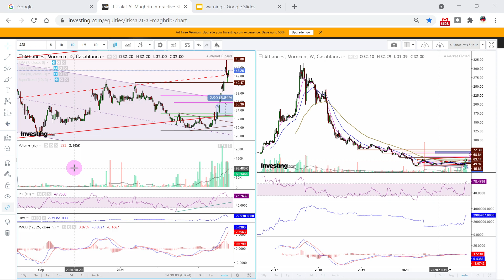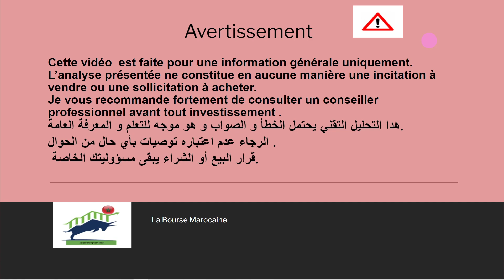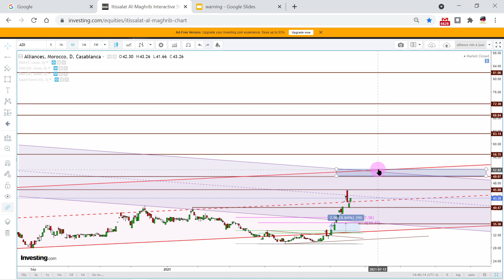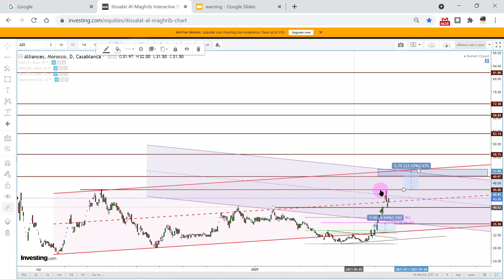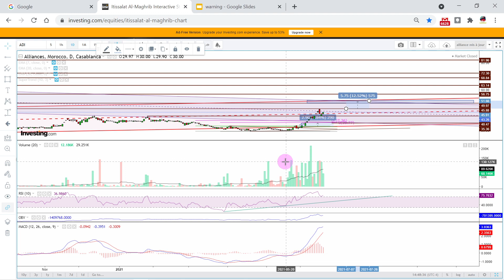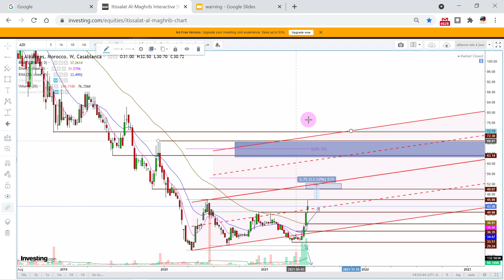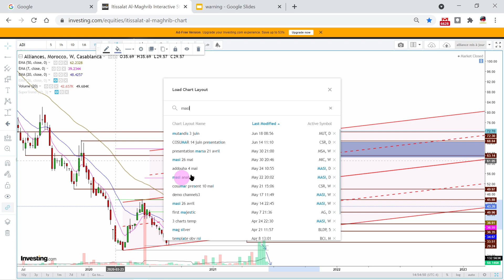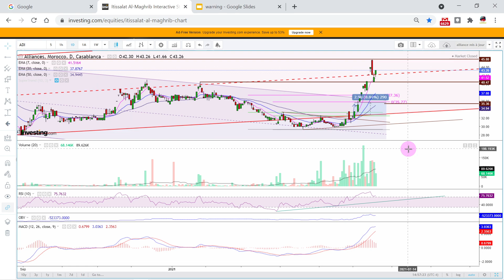Alliances . Analyse technique du 21 juin 2021. Investir en bourse de Casablanca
Alliances . Cette analyse explore la situation actuelle et les différents scénarios possible à  moyen et long terme  selon l'analyse technique du  prix.  beaucoup d'actions sur le prix suite à un changement de momentum  causé par des commentaires de certains analystes.